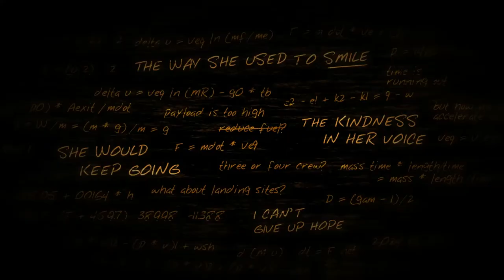Lifeless Planet (Ep. 2 - Alien Power)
Welcome to my Let's Play of Lifeless Planet, an exploration and platforming game from Stage 2 Studios where you journey around a desolate planet, searching for the rest of your crew and unraveling mysteries.